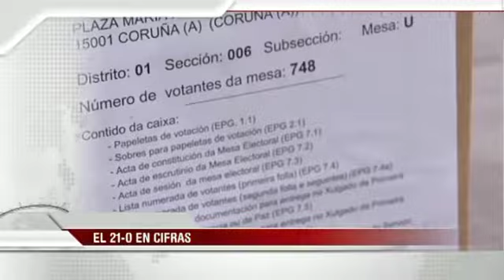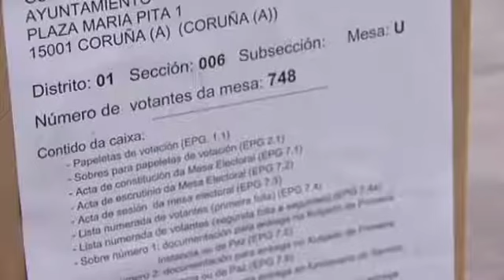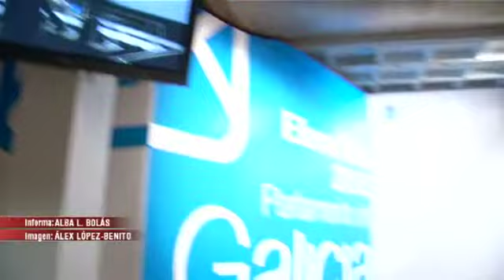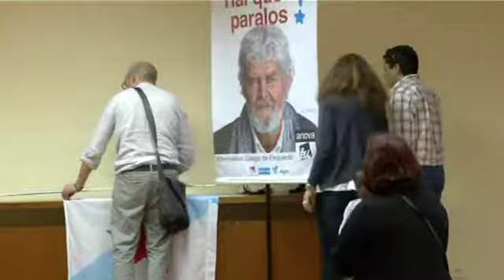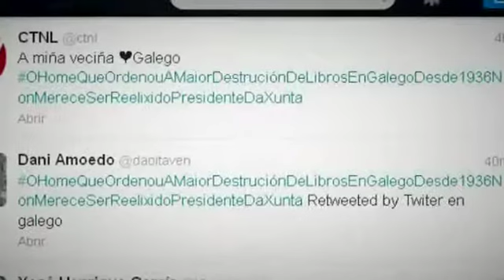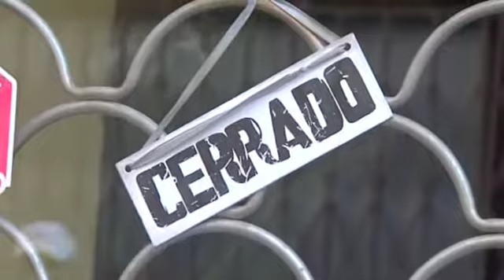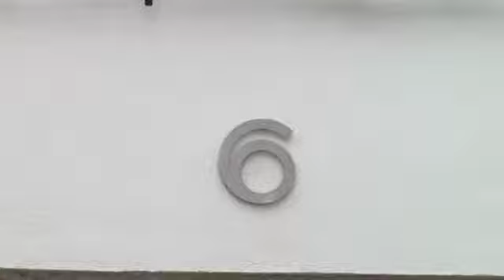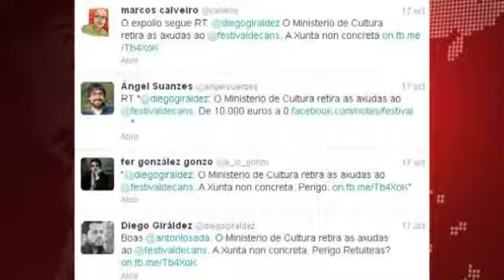Informativos V Televisión Fin de semana 21:00h (20/10)